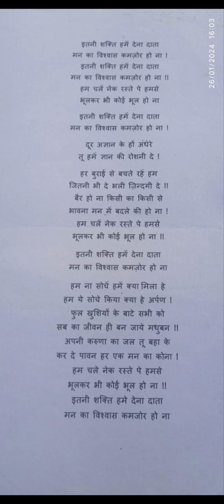इतनी शक्ति हमें देना दाता | प्रार्थना | Itni Shakti Hamein Dena Data | Morning Prayer | Prayer Video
इतनी शक्ति हमें देना दाता प्रार्थना | इतनी शक्ति हमें देना दाता | प्रार्थना | Itni Shakti Hamein Dena Data | Morning Prayer | Prayer Video

# इतनीशक्तिहमेंदेनादाता